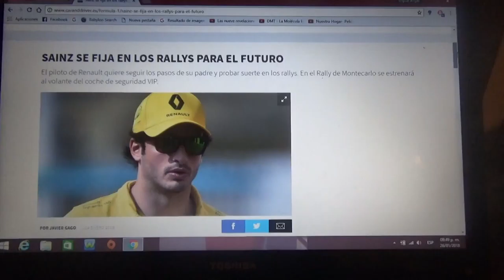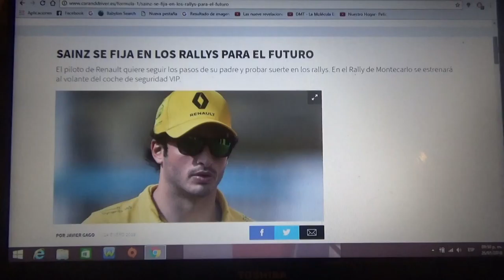Carlos Sainz jr. se fija competir en los rallys en el futuro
El piloto español de Renault quiere seguir los pasos de su padre para probar suerte en el mundo de los rallys ya que su padre para el Rally de Montecarlo tendrá la oportunidad de conducir un auto de seguridad VIP